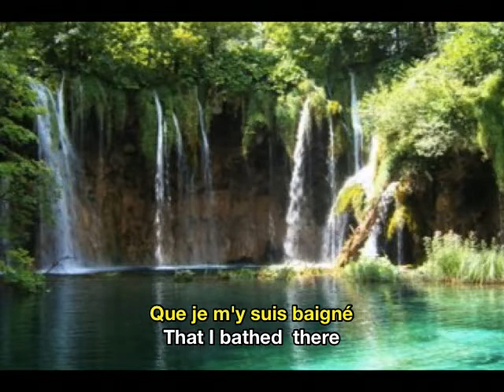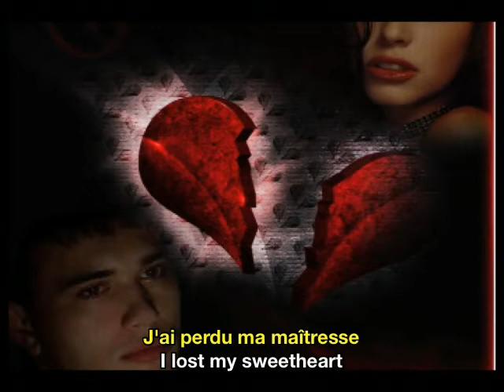Theodore Bikel A La Claire Fontaine French & English Subtitles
When an American song lasts forty years or so, it is called a classic, given the status of Eternal by some.   This is a song  that's been here for four centuries. It never won a Grammy. No-one knows who wrote it. Yet it continues to be sung in France and French Canada, brought to Quebec by French trappers who settled there as early as 1604.  It's a song about lost love but also a children's song.  When a man sings it , it's a bouquet of roses he refuses to give his love. When a woman sings it, it's a rosebud, "bouton de rose" symbolic of her maidenhead.  There exists another verse,  not presented here:

Je voudrais que la rose_
I wish that the rose

Fût encore au rosier
Were still on the rosebush

Et que ma douce amie
And that my sweetheart

Fût encore à m'aimer_
Would  still love me.

    The singer  is Vienna born Israeli multilingual folksinger Theodore Bikel, now 90 years old. Here he sings in harmony with himself to the tune of his own guitar on an early LP "Actors Holiday."  I have known this song since 1959 , before I knew French, and have not been able to get it out of my head.
An admonition to all lovers: Don't forget the roses!
Thanks, philipchek, for help with the translation.